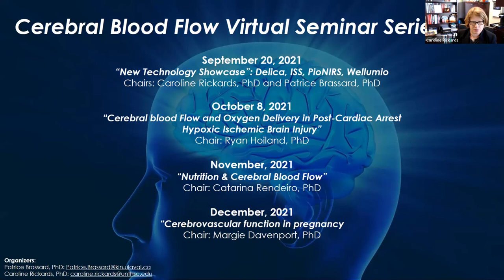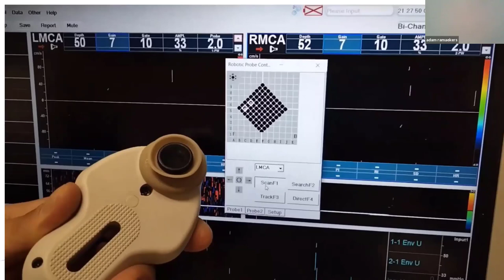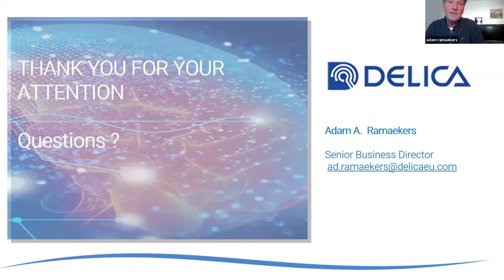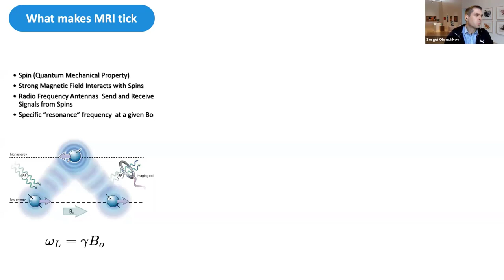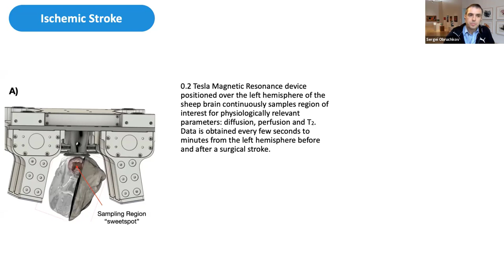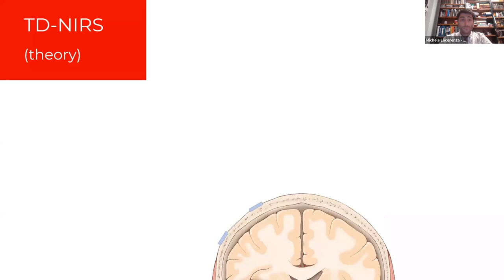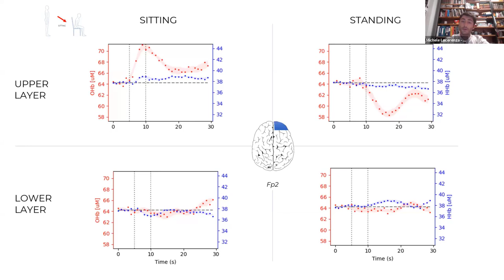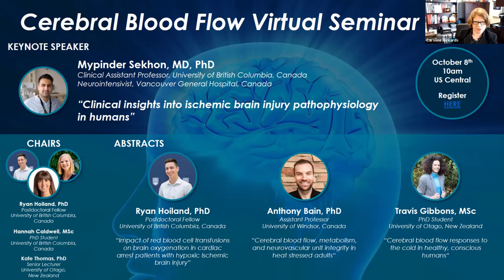Cerebral Blood Flow Virtual Seminar – September 20 2021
TITLE: New Technology Showcase

Adam A. Ramaekers (Delica, China): “Delica, Next Generation TCD”

Sergei Obruchkov, PhD and Shieak Tzeng, MD, PhD (Wellumio Ltd): “Axana: A Portable Magnetic Resonance Technology for Monitoring Physiologically Relevant Tissue Parameters”

Michele Lacerenza, PhD (PioNIRS): “Light pulses for reliable and non invasive brain hemodynamic measurements”